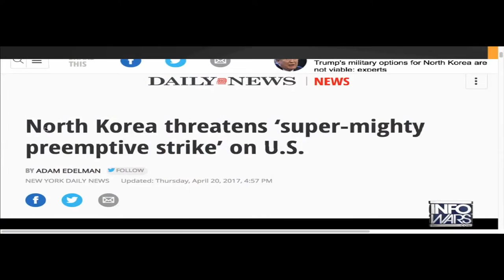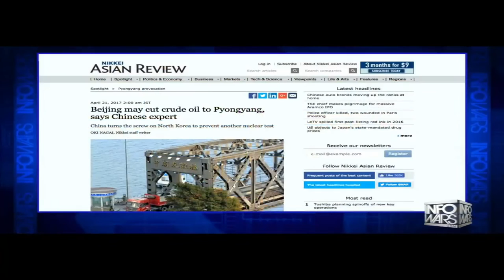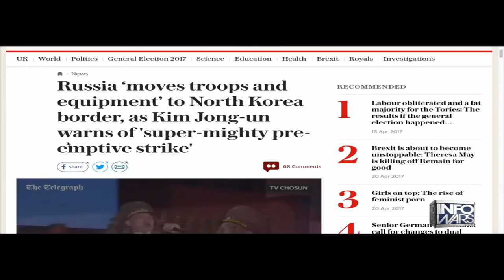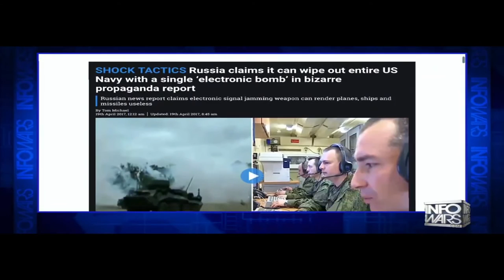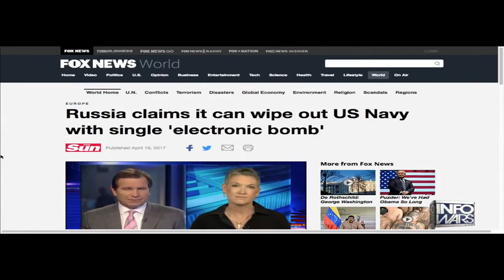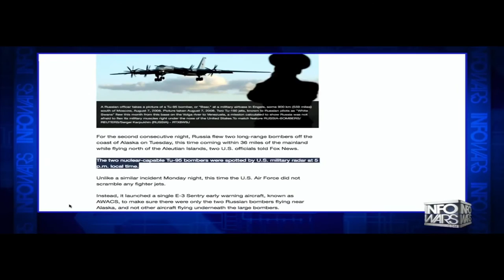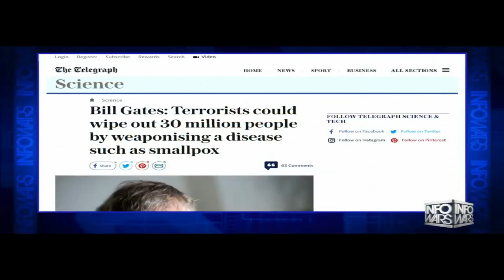WW3;U.S GO INTO INEVITABLE NUCLEAR WAR WITH NORTH KOREA,CAN THERE BE A STAND TO IT.WATCH VIDEO